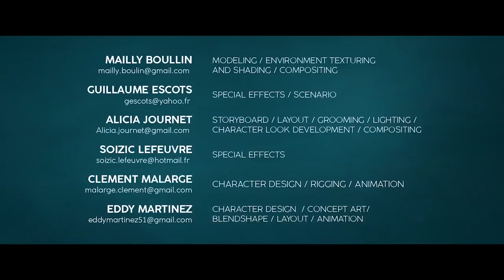CGI 3D Animated Short Film: Ice Pepper Animated Short Film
CGI 3D Animated Short Film: Ice Pepper Animated Short Film by Alicia Journet, Maïlly Boulin, Soizic Lefeuvre, Clément Malargé, Guillaume Escots, Eddy Martinez at ESMA. Featured on CGMeetup Two penguins friends wander on the sea ice. They discover something that may decide the fate of Antarctica. Directors : Alicia Journet, Maïlly Boulin, Soizic Lefeuvre, Clément Malargé, Guillaume Escots, Eddy Martinez Music : Clovis Schneider Sound : José Vicente & Yoann Poncet - Studio des aviateurs Animation film produced as part of the 3D animated film training of the school ESMA SUBSCRIBE to CGMeetup for more inspiring content! VFX Breakdowns, Making of & Behind the Scene YouTube Facebook Twitter Google+ Dailymotion Pinterest Instagram WANT TO GET FEATURED? All CGI artists, studios or schools who would like their work featured or published on CGMeetup please apply below. We’re looking for short films, commercial spots, breakdowns, showreels etc. Submit Contact us here → Please Note: All videos are uploaded after written copyright permission from respected artists, studios or schools or part of the Creative Commons license. ABOUT CGMeetup: CGMeetup is the #1 inspiration resource for all CGI, VFX, 3D and Digital artists. We feature a wide variety of CGI content including behind-the- scenes, vfx breakdowns, short films & showreels. CGMeetup also serves as networking resource for CGI Professionals. Professionals use CGMeetup to exchange ideas, knowledge & job opportunities. CGI Animated Short Film: "Ice Pepper" by ESMA | CGMeetup CGMeetup